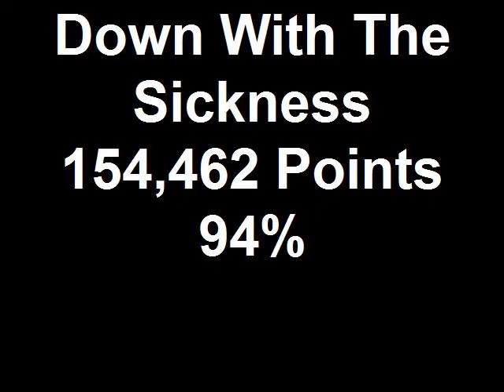RB2 Down With The Sickness 154,462 Points 94%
Me getting 154,462 Points, 94%, and 5 stars on Down With The Sickness by Distured.

If anybody knows Flying Monkeys, they'll know who my character's supposed to be.